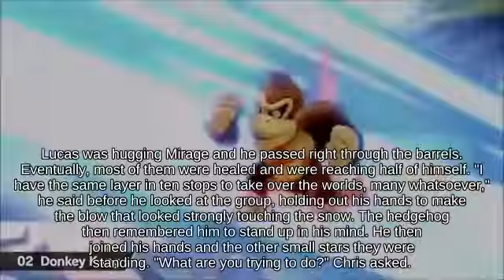N64 - Spike The Hero using Power Suit Piece picking up Steel Diver🦱🌻😜